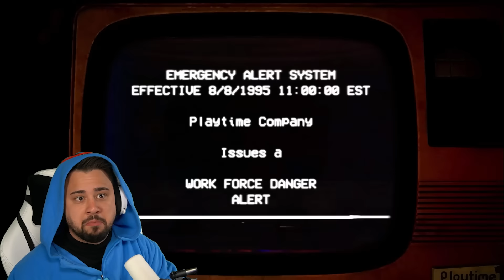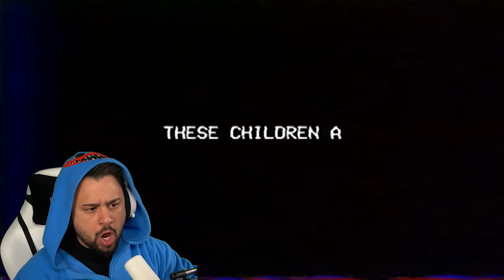POPPY PLAYTIME KAPITEL 3 (Offizieller Trailer)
📺 Video von:​⁠ @Mob_Entertainment @MotyaTV

SO KANNST DU MICH AUCH KOSTENLOS SUPPORTEN:
1.) VIDEOS BIS ZUM ENDE GUCKEN 🥰
3.) CREATORCODE NUTZEN bei z. B. Fortnite: "DENNOME" 😎